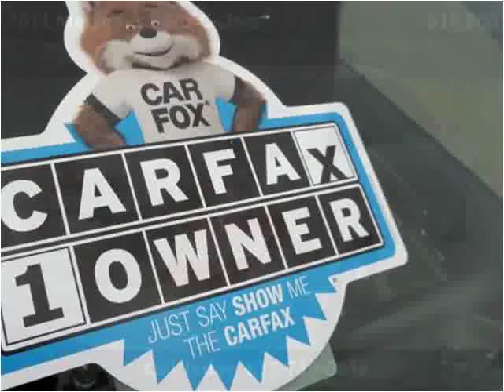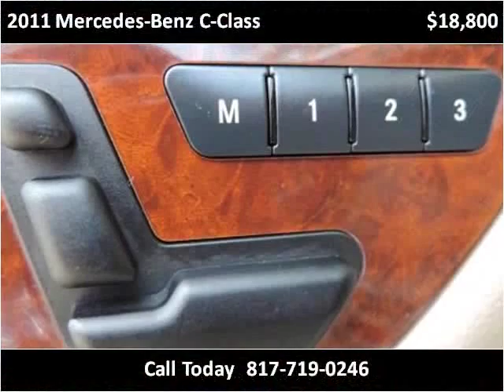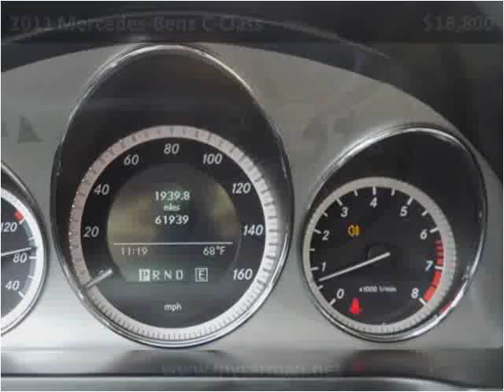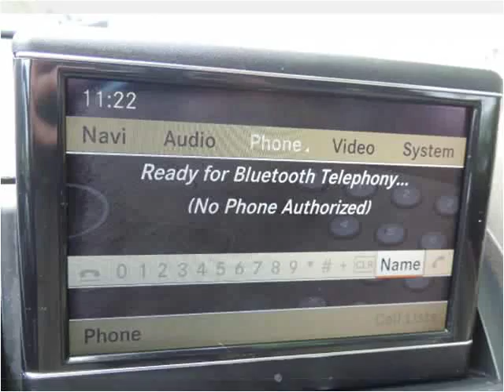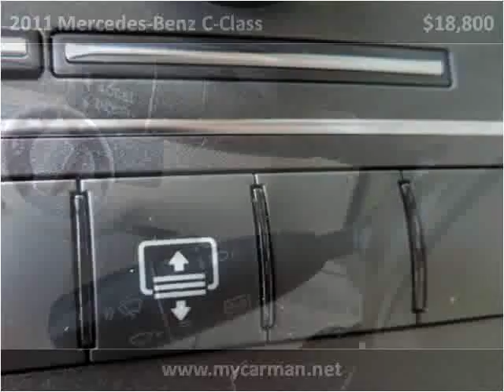2011 Mercedes-Benz C-Class Used Cars Arlington Dallas Fort W